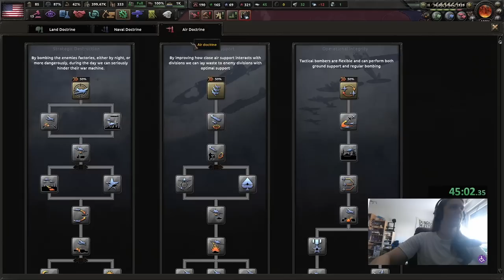I created the (almost) strongest USA in HoI4!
Today I'm playing the best nation in HoI4 - even though they are severely nerfed from how strong they were in real life at the time, but that doesn't really matter: We shall still crush our enemies!

Chapters:
0:00   1. Intro
0:12   2. Gameplay
17:36 3. Outro